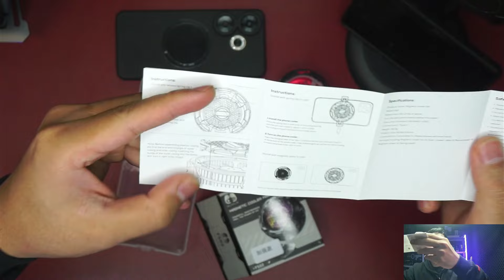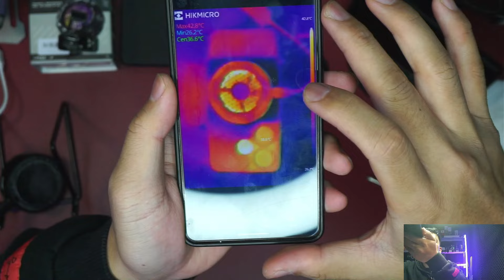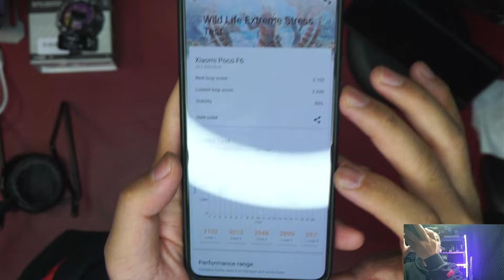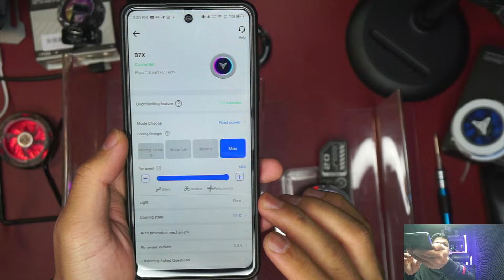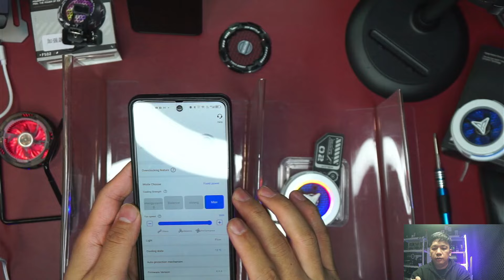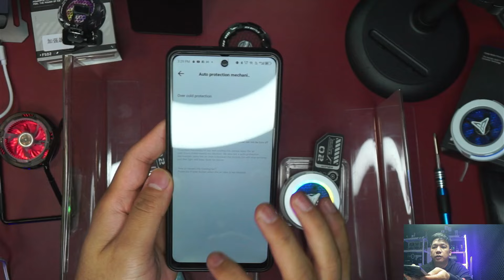PALING GUA REKOMENDASIKAN DI BAWAH Rp 200.000,- Funcooler FS02 Pro dr Oaktree! Terlalu OP diharganya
link beli:
FS02: ( GARANSI 6 BULAN )